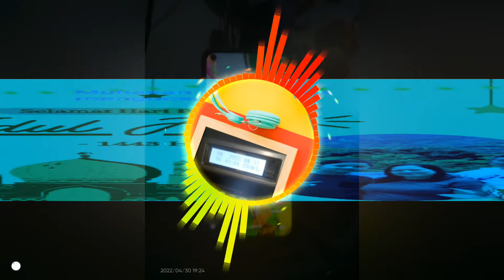DJ Viral Tik Tok Remix 2022